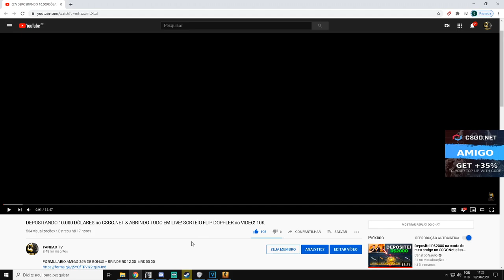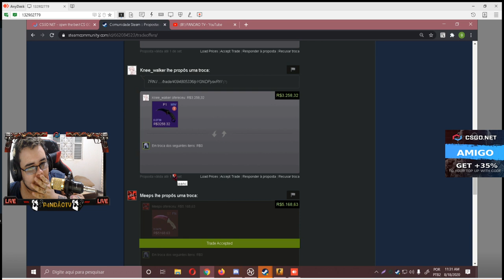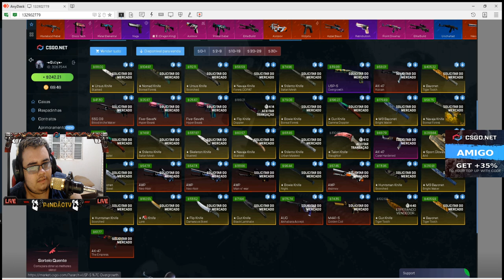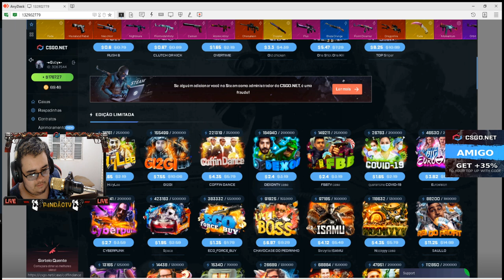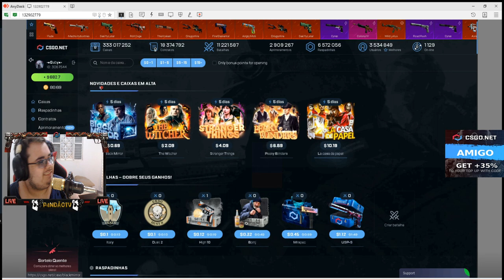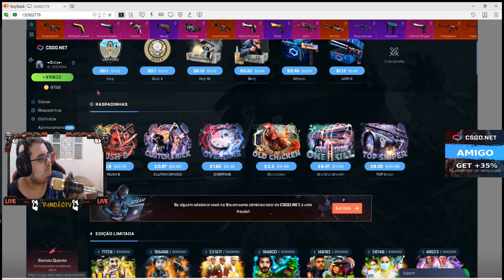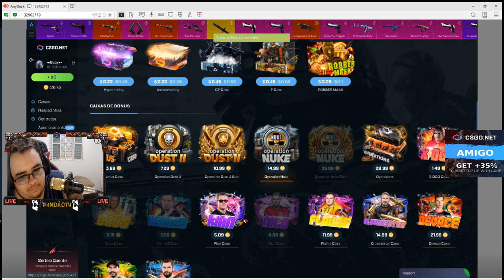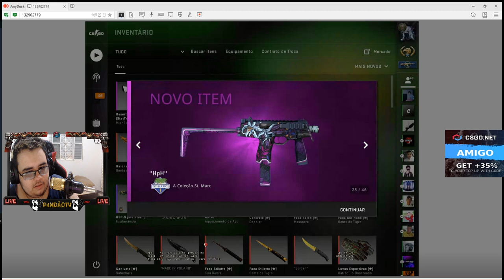ABRINDO $10.000 DOLÁRES no CSGO.NET PARTE 2 - SORTEIO FLIP TIGER TOOTH - RETIRANDO + R$ 40,000 skins